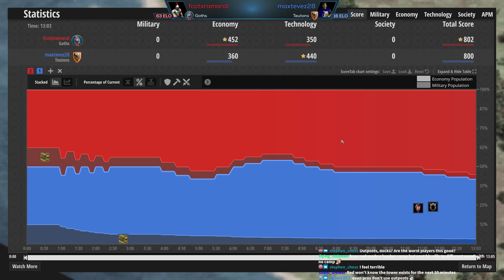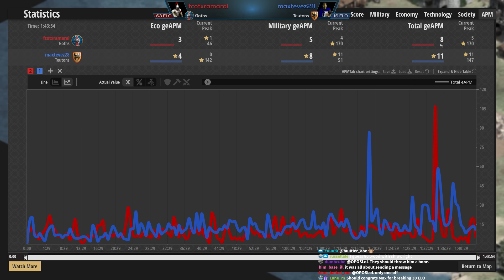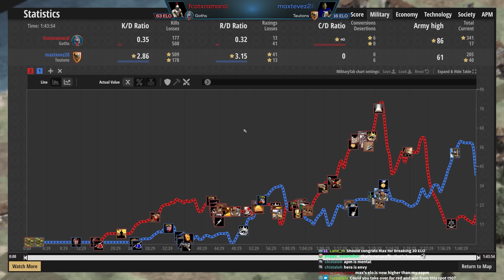16 Elo Teuton Player (Low Elo Legends)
Teuuutons vs Goths!